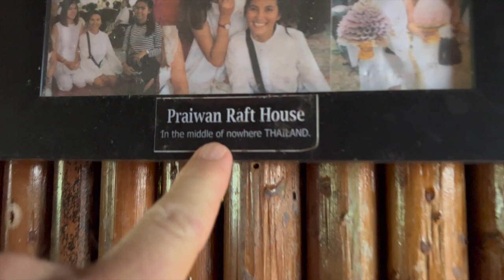Hotel In The Heart Of Mountains: Must see place in Thailand / Khao Sok / Mountain Lake / Family Trip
Hello everyone! In this video will discover really incredible hotel in Thailand Khao Sok national park. This is a very unusual place because the hotel is situated on the lake between huge mountains. I am sure that it is one of the best places in the world to relax, swim in crystal clear water and enjoy time with each other. Check it out and maybe this place will be your next destination in Thailand.